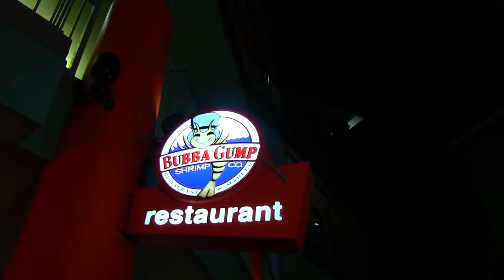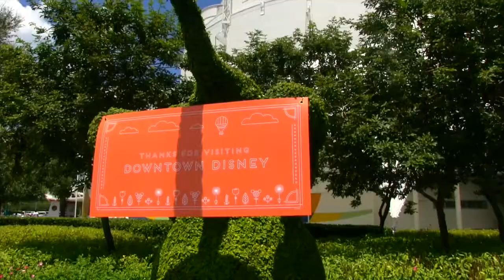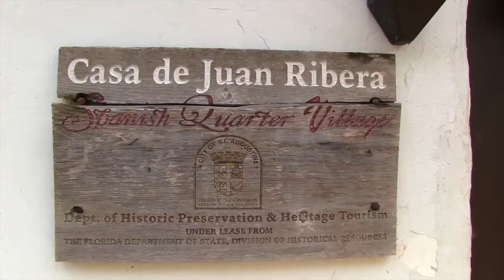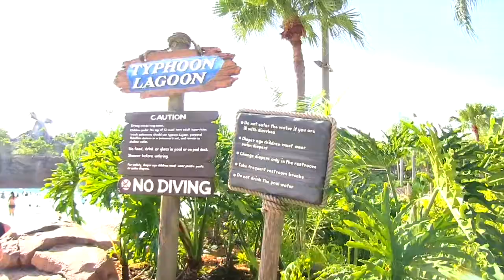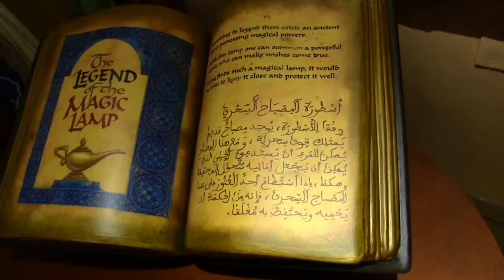Disney Adventures | LANZ SANTOS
Where you can find me:
Amazon store: amzn.to/2NQBUpa

About me:
Like many busy women out there, I’m a wife, mother, daughter, sister, and friend. I’m also an entrepreneur, a fashion influencer, a community leader, and a coffee connoisseur. I enjoy shopping, spending time with my husband and two daughters, and traveling the world.
I grew up in the Philippines and am proud of that heritage. With that said, I adore my home here in the U.S. It is a busy life, but I would not have it any other way. When I’m on the move, you can find me exploring, trying new things, organizing events, and helping others. Further, Lanz Boutique is my ever-evolving shop, and it continues to bloom each year.

When I have downtime, you’ll catch me reading a good self-help or style book, doodling and dreaming, making time for self-care, and planning my next adventure. You might even see me hanging out in my closet where I store (and adore) my fashion heroes’ collections of handbags, shoes, jewelry, and clothes.